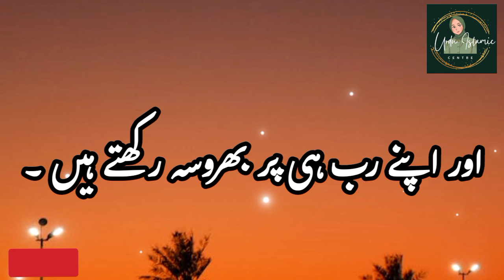Nabi Pak ﷺ Ne Farmaya | Urdu Islamic Video | Hadiths Of The Day | Islamic Shorts | Golden Words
Assalam-u-Alaikum ☺️